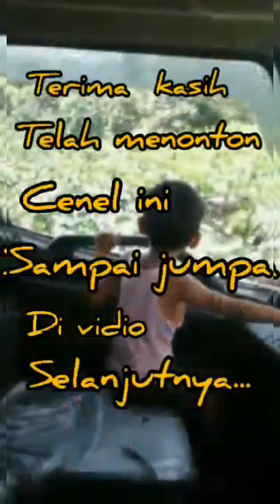🔴skill anak ini menakjupkan,Hino500 Binsystem.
Menakjupkan skil anak ini..!!!Belajar cara main hendel dam truk hino 500 euro2